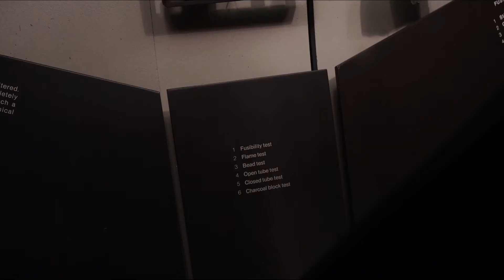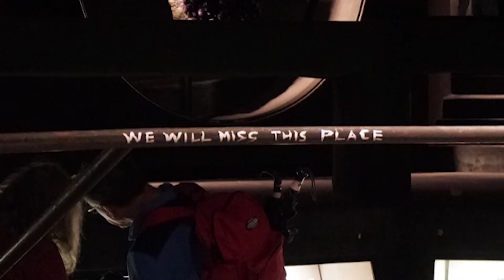Critter & Guitari - Hall of Minerals & Gems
RIP Hall of Minerals & Gems! The AMNH closed the awesome, super 70's Hall of Gems & Minerals for renovations, but we popped in for one last look and took a few pictures. We wrote a soundtrack to accompany this video homage using the Organelle, featuring the patches Waterfall Up, Granular Freezer, Rampi PB and Guitar2Synth.